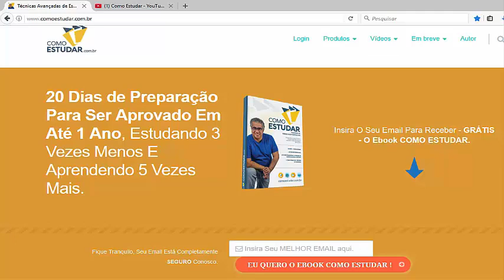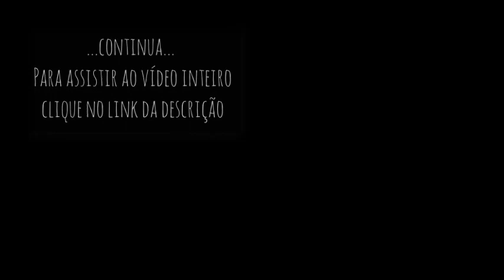COMO ESTUDAR - O ESTUDO E A HIDRATAÇÃO